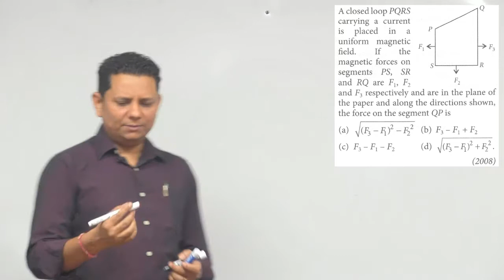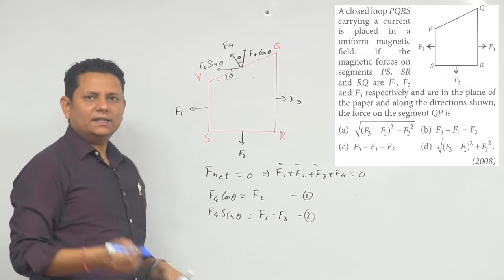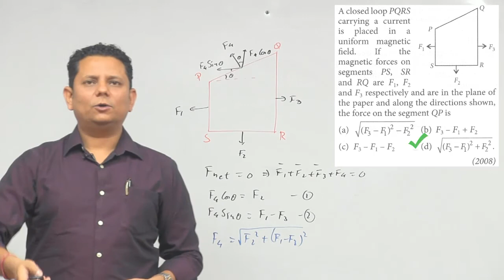A closed loop P Q R S carrying a current is placed in a uniform magnetic field. If the magnetic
A closed loop  P Q R S carrying a current is placed in a uniform magnetic field. If the magnetic forces on segments PS, SR and R Q are F 1, F 2 and F 3 respectively